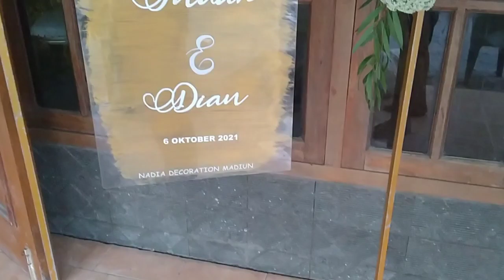TEMU MANTEN ADAT JAWA SHOLAWAT NABI || indah & dian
temu manten adat jawa sholawat nabi

                        TERIMAKASIH